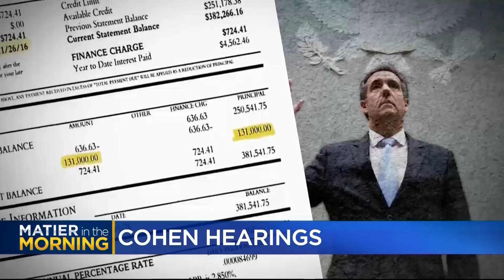At Issue: Congress Investigates Trump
KPIX 5's Phil Matier talks with U.S. Representative Mark DeSaulnier (D-Concord). (3-3-19)